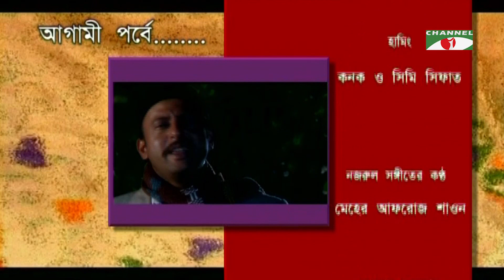Amader Nurul Huda | Drama Serial | Ep 35| Mahfuz | Jahid Hasan | Challenger | Ejajul | Jaya | Ishita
Drama: Amader Nurul Huda
Cast: Mahfuz, Ishita, Milon, Jaya, Jahid Hasan, Challenger, Dr.Ejajul
Script: Aronno Anwar
Director: Aronno Anwar, Mahfuz Ahmed .

worldwide.